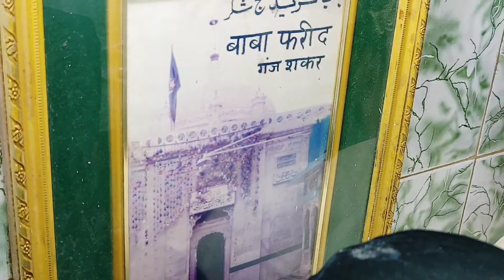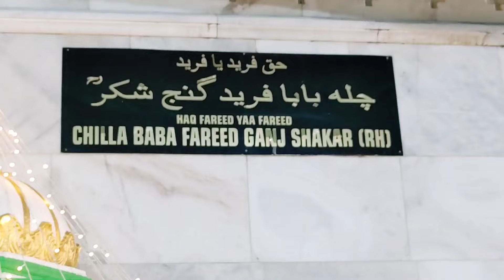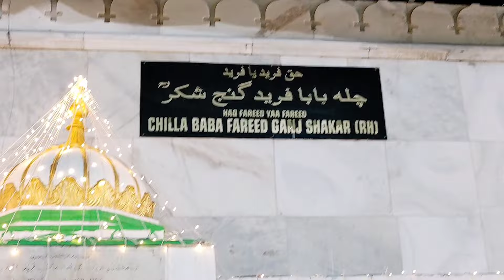Real Mazar of Khwaja Garib Nawaz Ajmer Sharif | Asal Mazar Jo Zameen ke Neeche hai Dargah Sharif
Real Mazar of Huzoor Khwaja Garib Nawaz R.A | Khwaja Garib Nawaz R.A ka Asal Mazar Jo Zameen ke Neeche hain ?